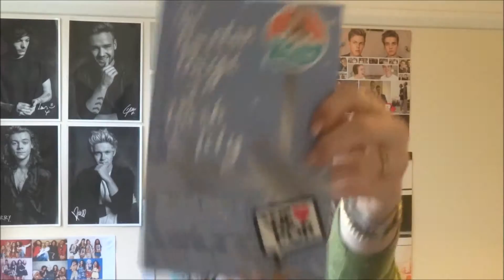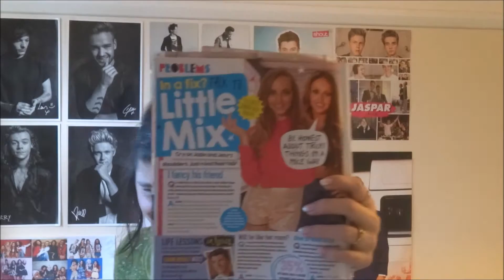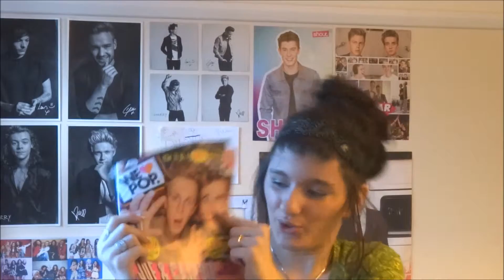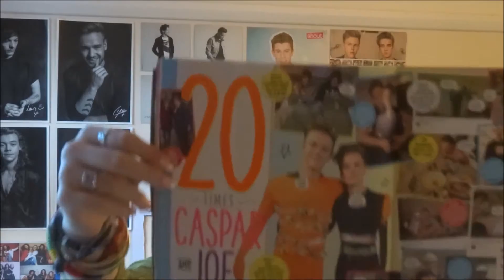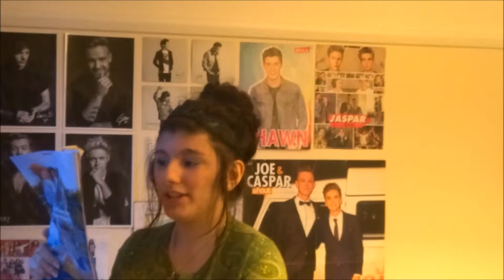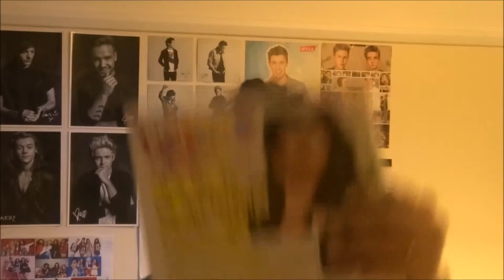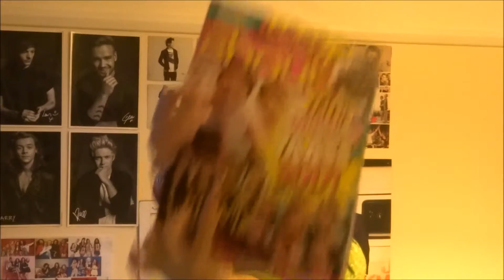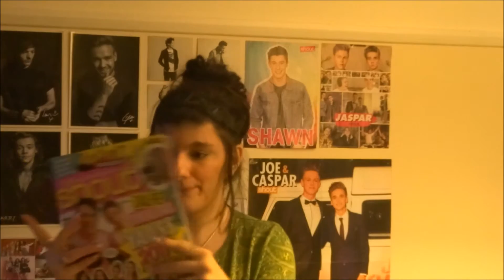Let See Inside The Masgazines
I'm going to do more video stay tune for it.

Q and A: I'm 17 and love 1D

I hate explaining things to people,
so when people ask me questions I always answer
”I dont know” even though I do

quick note; it's not going to make you a better person or make you feel better if you comment something rude. you don't need to find something wrong with me or the video, just keep negative things to yourself and have a great day and remember to compliment someone, not bring them down. (: